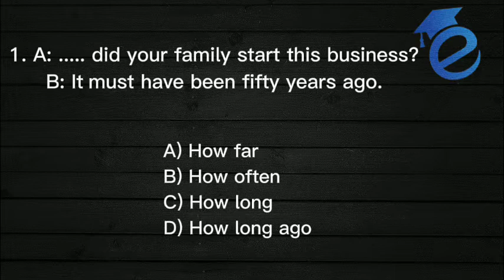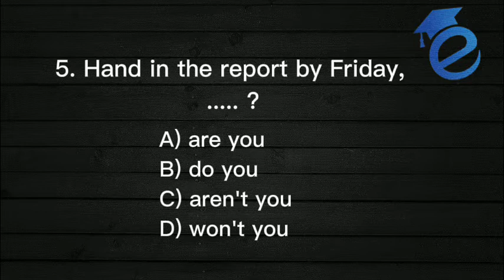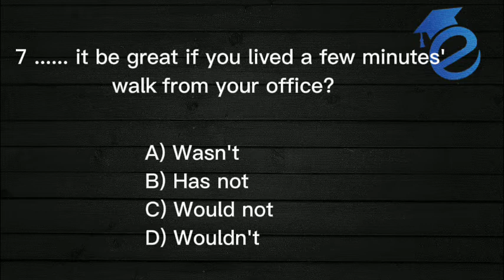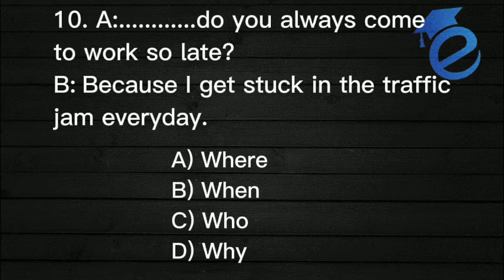B¹ English level | TEST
Assalomu alaykum Hurmatli guruhimiz aʼzolari .

Bu A2 darajadagi test ... video davomida Javoblarni biror joyga belgilab boring va quyidagi  orqali tekshirib olasiz ...

1: D
2: B
3: A
4: C
5: D
 6: B
 7: D
  8: A
  9: B
10: D

Video ko'pchilikka yetib borishi uchun bir dona tugmasini bosib quyishingizni va izohlarda ✍️ natijalarni qoldirishingizni surab qolamiz .

Xurmat ila Ingliztilionline jamoasi 🖐️